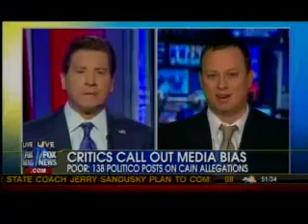Daily Caller's Jeff Poor on Politico & MSNBC